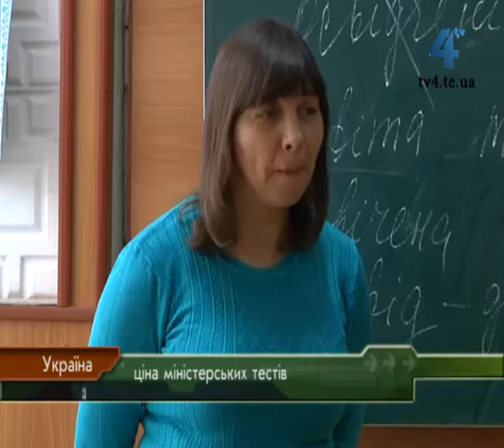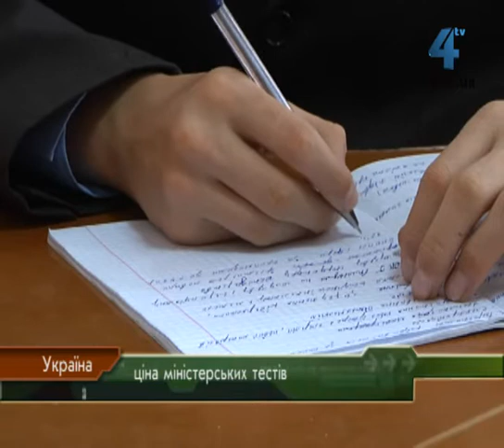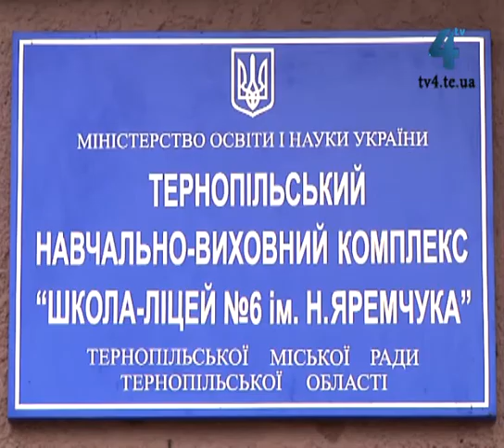В Україні триває моніторинг якості знань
В Україні триває моніторинг якості знань. Впродовж місяця, з 12 листопада до 12 грудня, школярі здаватимуть тести. П'ятикласники з 5 предметів, десятикласники - з 12. Через перевірку знань в дітей, батьків і вчителів виникає чимало запитань: до прикладу чому за збірники тестів доводиться платити, чому в завданнях є помилки та чи є сенс перевіряти школярів ще раз, наприкінці минулого навчального року діти вже складали підсумкову атестацію.